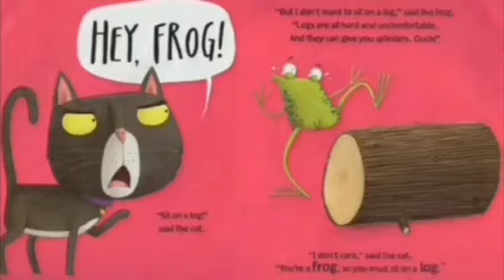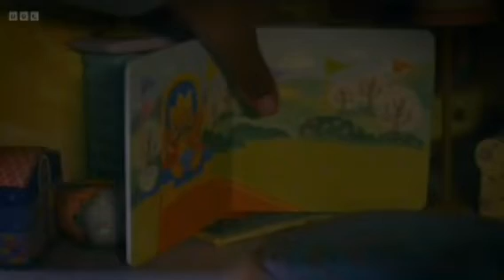Woody and Buster S04E16 Princess Silver Swirl's Dragon Friend